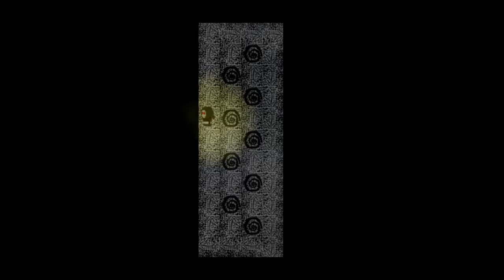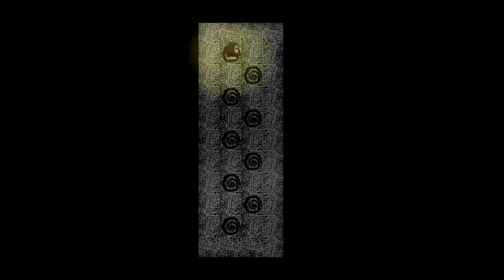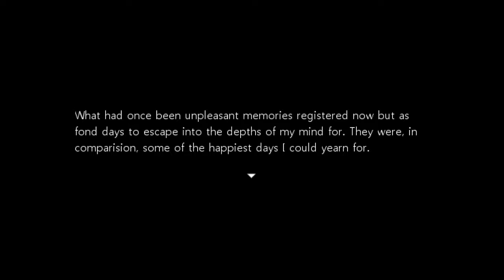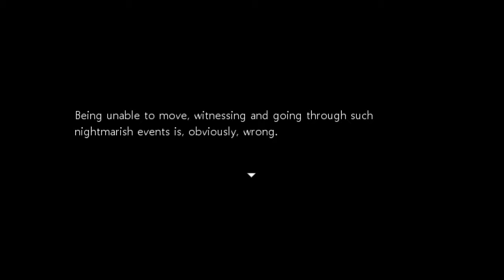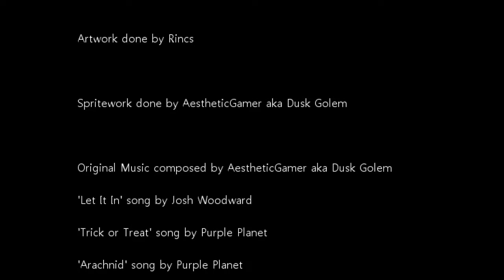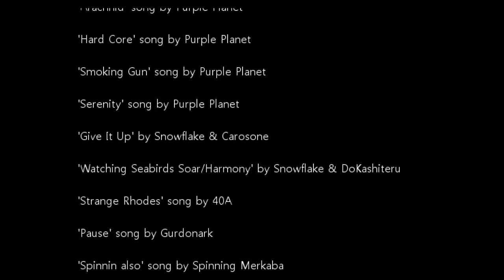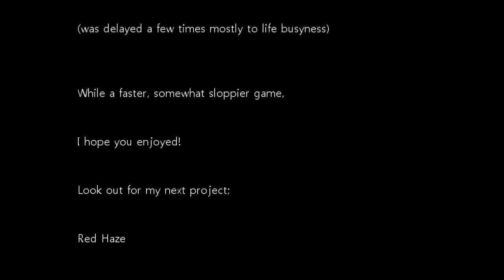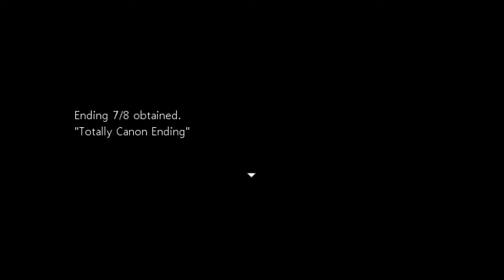Blue & Ryan Play: Close Your Eyes Episode 8 - Proof of Aliens!